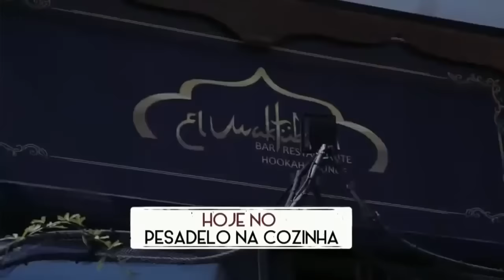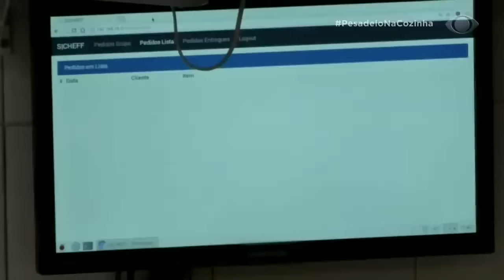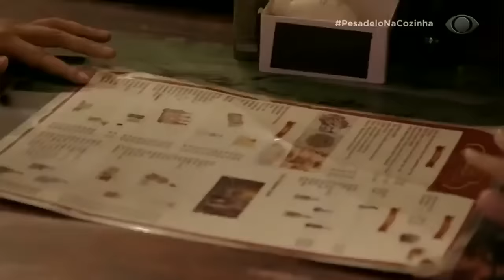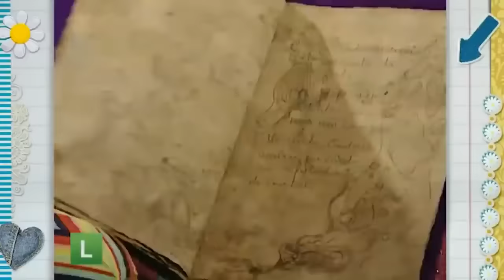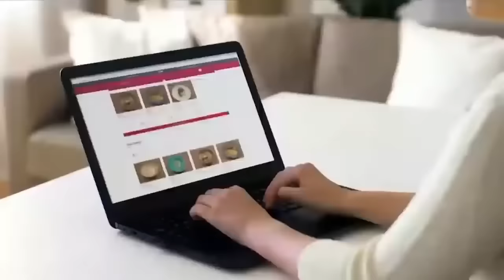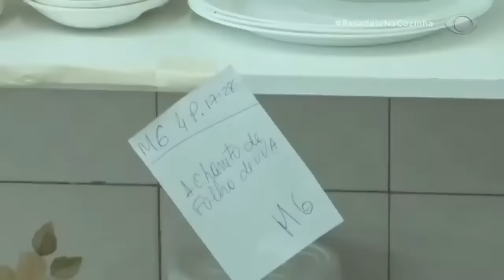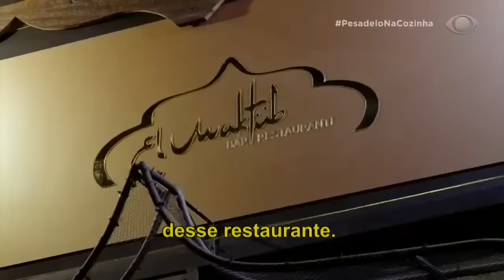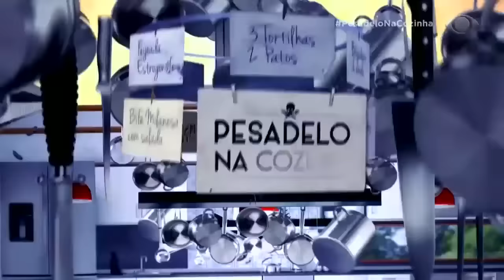El Maktub | Temporada 02 - EP05 | Pesadelo na Cozinha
Se lembram do El Maktub? Teve carne crua demais, dancinha e ainda apresentação com cobra! Vem rever!